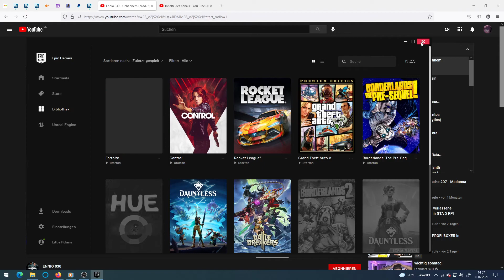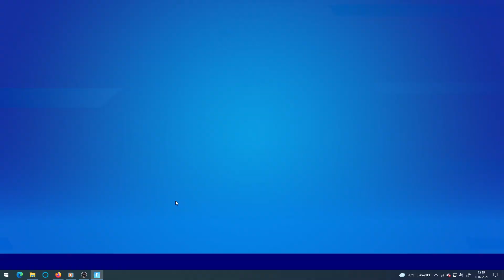Ich Zocke Fortnite Solo Arena und dann Mit Nils und Wir holen einen Win